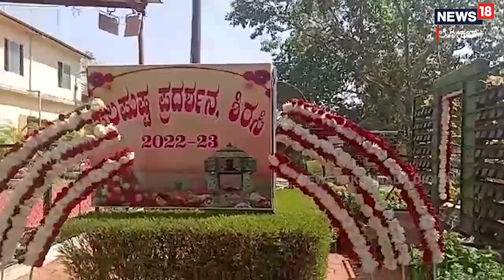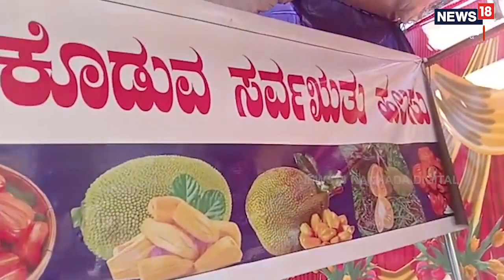Uttara Kannada: ಹೂಗಳಲ್ಲಿ ಅರಳಿದ ಮಾರಿಕಾಂಬೆ! 25,000ಕ್ಕೂ ಹೆಚ್ಚು ಬಗೆಯ ಗುಲಾಬಿ ಪ್ರದರ್ಶನ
ಶಿರಸಿಯಲ್ಲಿ ನಡೆದ ಫಲಪುಷ್ಪ ಪ್ರದರ್ಶನ ಹತ್ತು ಹಲವು ವೆರೈಟಿಗಳಿಂದ ಕಣ್ಮನ ಸೆಳೆಯಿತು. ಸೆಲ್ಫೀ ಸ್ಟ್ಯಾಂಡ್ ನಲ್ಲಂತೂ ಜನ ಫೋಟೋ ಕ್ಲಿಕ್ಕಿಸಿ ಖುಷಿಪಟ್ಟರು.